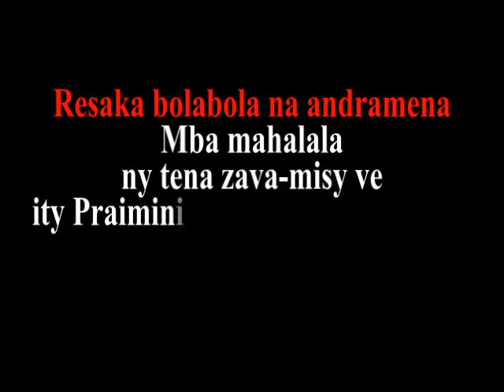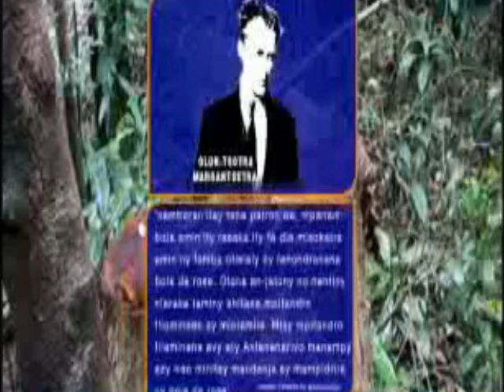Jean Ravelonarivo BOLABOLA 12 02 2015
12 Febroary 2015. Mahalala ny tena zava-nisy marina ve ity Praiministra Jean Ravelonarivo ity, sady mody fanina ihany koa ? Io andro nitenenany io ihany dia raikitra ny fanondranan'ny tambazotra matanjaka tena miantsy...